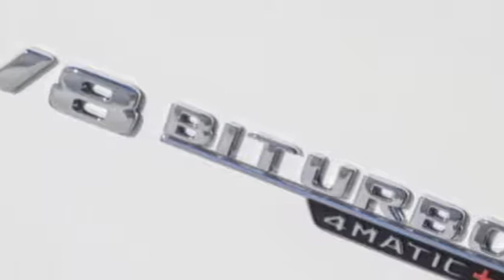WOW! Revised 2018 Mercedes Benz S Class line gets more advanced tech, plusher interiors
Mercedes-Benz unveiled the refreshed S-Class lineup this week at the 2017 Shanghai Motor Show. Every model, from the standard S450 all the way up to the Mercedes-Maybach S650, gets a host of revisions both inside and out. New engines reside under some revised bodywork, while the interior receives updated colors and trims. New tech and safety features make the S-Class even more advanced than before. While pricing hasn't been announced, look for news sometime in the next few months.